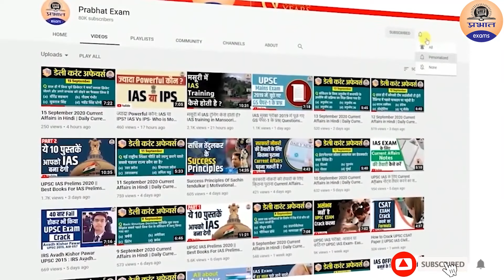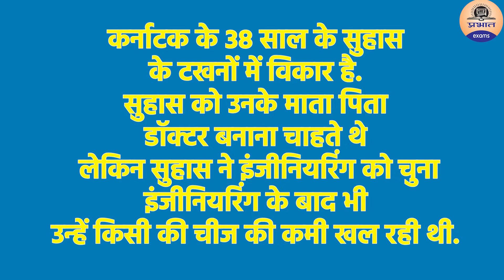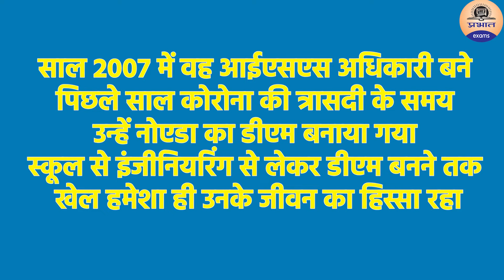Suhas LY, पैरालंपिक पदक जीतने वाले भारत के पहले IAS अधिकारी | Suhas LY IAS Noida DM Success Story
Suhas LY, जीतने वाले भारत के पहले  आईएएस अधिकारी | Prabhat Exam